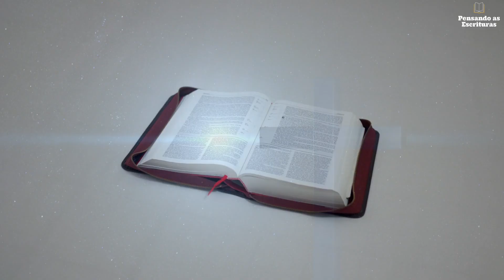DEVOCIONAL #621: A única escolha possível: Jesus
A ÚNICA ESCOLHA POSSÍVEL: JESUS

☕📖 “Ninguém jamais viu a Deus; o Deus unigênito, que está no seio do Pai, é quem o revelou.” (João 1.18 | ARA)

📚🔍 O conteúdo desse devocional foi extraído da seguinte obra: Gotas de amor para a alma. Hernandes Dias Lopes. São Paulo: Hagnos, 2015. p. 366.

▶ “Quem é Jesus?” (R. C. Sproul):